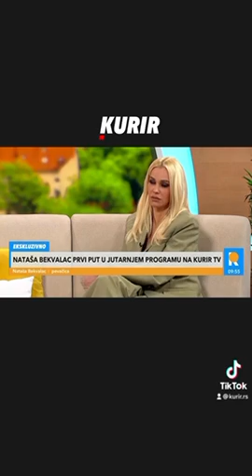UMETNICA MORA BITI ZGODNA! Nataša Bekvalac progovorila o svom načinu ishrane